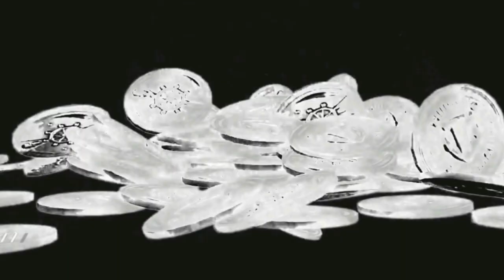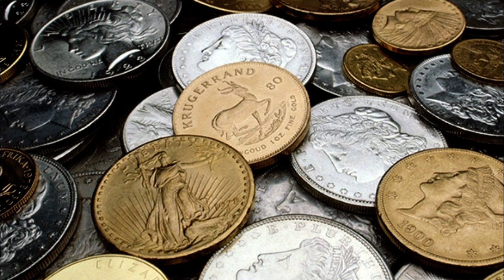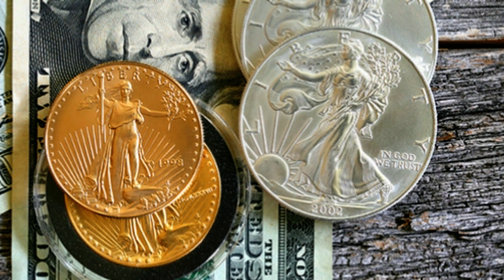Silver Becoming Worthless?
This video talks about the idea of silver losing its value and questioning if or how this could ever happen.

Checkout some AMAZING Silver deals at Modern Coin Mart!